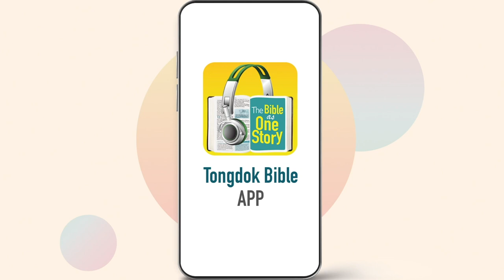Tongdok Bible | Day182 | Isaiah21-24 | Warning about the Fantastic Valley Jerusalem |Dr.Byoungho Zoh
Warning about the Fantastic Valley Jerusalem
God's declaration of judgment to everyone without exception stressed that it was God that the people of South Judah should rely on.